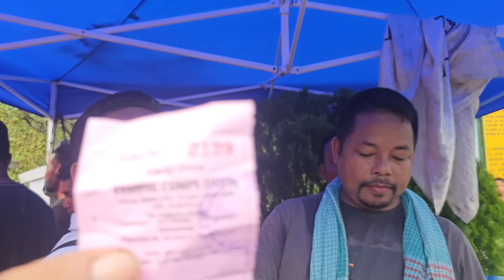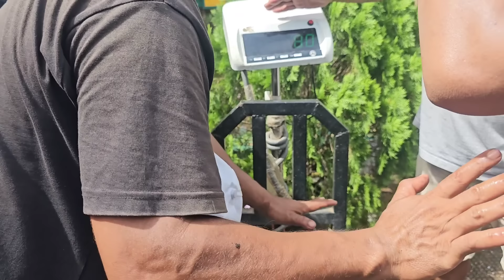Fishing Competition Anogre Dachi Lake Ni Champion Ongipa